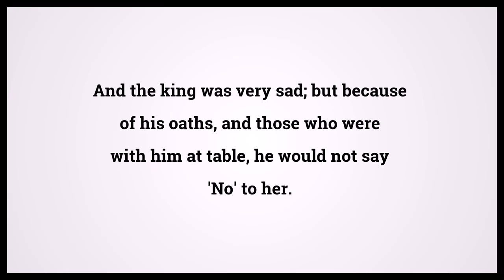Holy Bible Mark 6:26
Video shows Holy Bible Mark Chapter 6 Verse 26: And the king was very sad; but because of his oaths, and those who were with him at table, he would not say 'No' to her. Powered by MaryTTS. Text taken from Bible in Basic Edition. Bible Mark 6:26 Bible Learning, what Bible verse says.